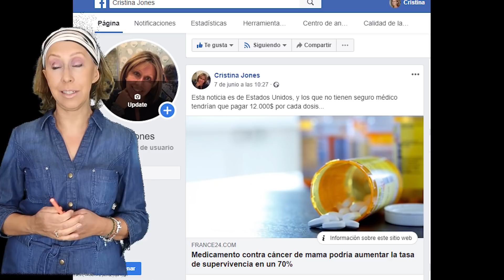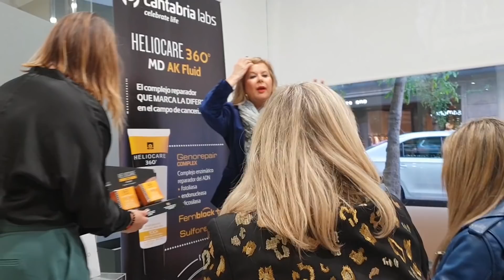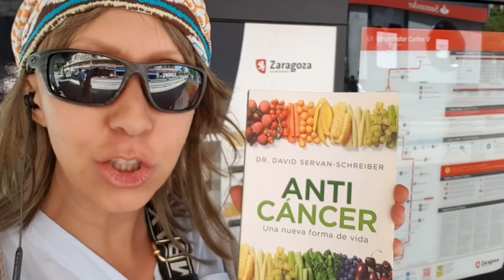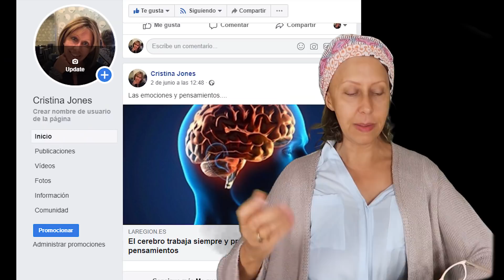Me fijo en otras mujeres como inspiración. Mujeres maduras.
Cuando voy por la calle me fijo en otras mujeres, cómo visten,  sus bolsos, zapatos, maquillaje, estilo, pendientes, peinados... ¿no os pasa a vosotras? Se que es así, lo pregunto por preguntar. Nosotras no miramos a otros hombres... sino a otras mujeres.
Tengo la suerte de ser invisible para los hombres, pero se que no lo soy para mujeres como yo. Nosotras nos miramos y somos fuentes de inspiración para las demás, por eso debemos ayudarnos a crecer, a ser mejores porque cuanto mejor estemos nosotras, mejor estará nuestra familia.

 cristinajones09
Mi correo: